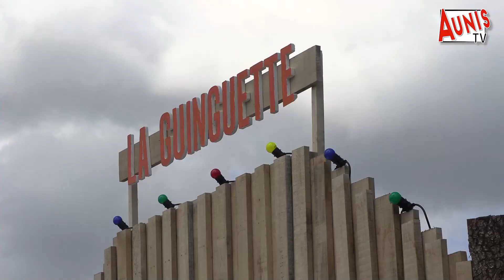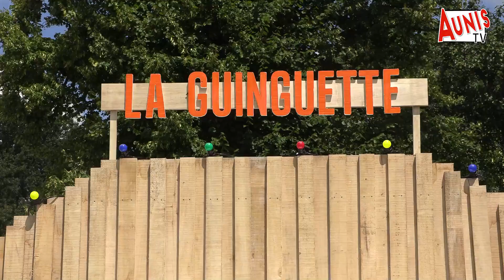La Grève-sur-Mignon : la nouvelle guinguette anime le petit port du village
Depuis le 14 juillet dernier, il y a de l’animation dans le petit port de La Grève-sur-Mignon. Tables, chaises, bar et terrain de boules forment “la Guinguette”, un espace d’échanges et de convivialité très appréciés en ces temps d’épidémie.